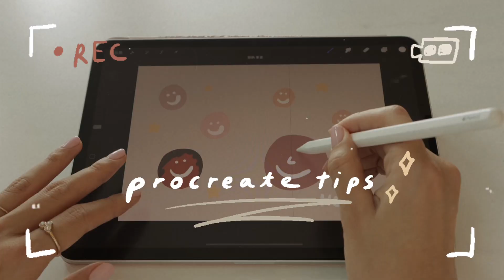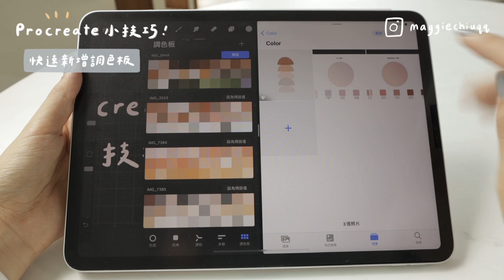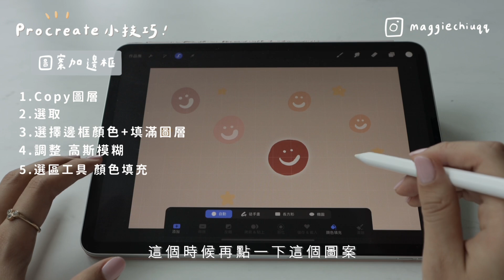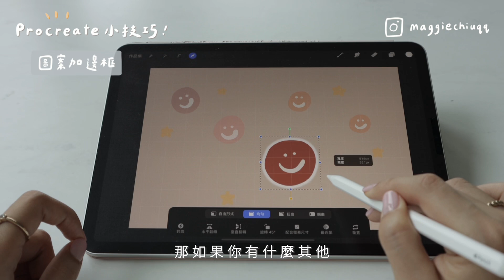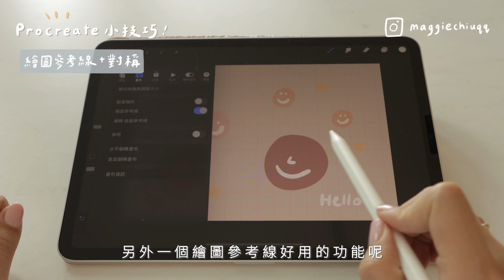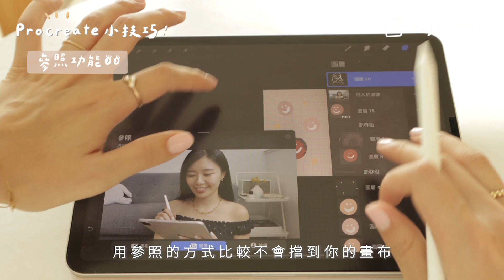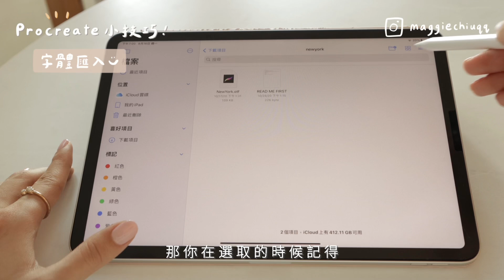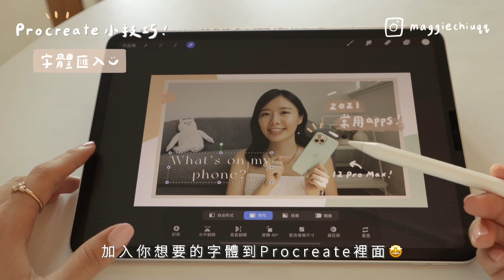iPad繪圖之6個Procreate新手必學小技巧！加入邊框？匯入字體？塗色不出框？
Hello 大家好✨
Procreate實用小技巧第2集來了～
這次分享6個適合新手學習的好用小功能🙌
讓你在用Procreate的時候更方便
(個人很喜歡調色板那個功能^O^)
大家一起學起來！

影片懶人包💡
0:00 開頭
0:06 前情提要👀
0:27 快速新增調色板🎨
2:23 圖案邊框加起來
5:00 塗色不出框？
6:05 繪圖參考線
7:34 參照功能
9:41 匯入字體

線上Procreate畫畫課程，覺得很實用！
如果有興趣可以輸入「MAGGIECHIU」就可折扣200元購買 Procreate 的相關繪畫課程～
(我不會有返利 歡迎使用～）